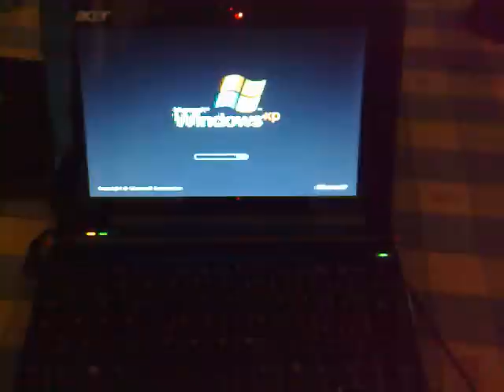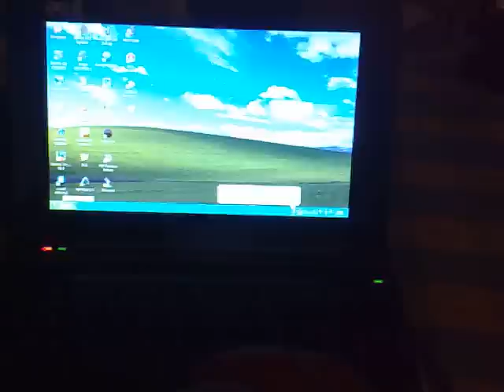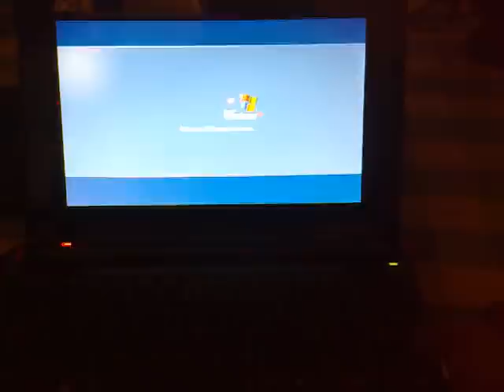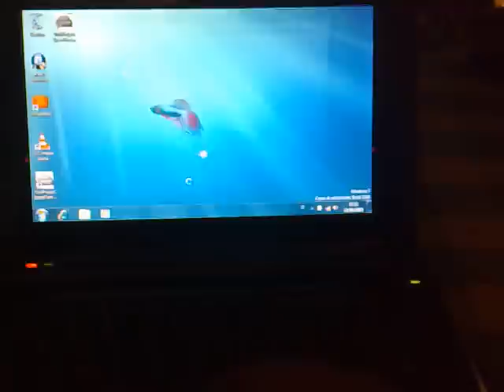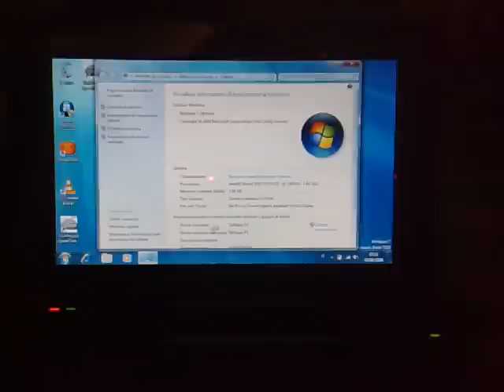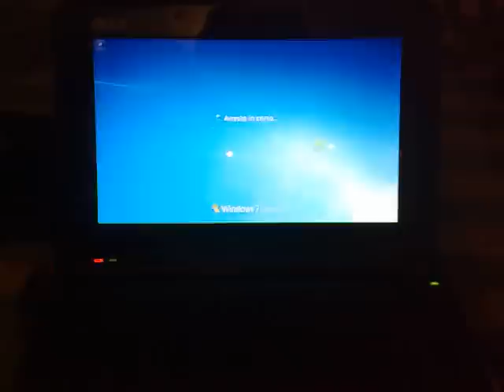Doppio sistema operativo su netbook acer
Il NetBook Acer AspireOne con CPU N270 Atom a 1,60 Ghz con 1 GB di Ram e 160 GB di Hard Disk con 2 Sistemi Operativi installati Windows XP Home e Windows 7 Ultimate tutti e 2 in Italiano visita il sito web e saprai come si fa'